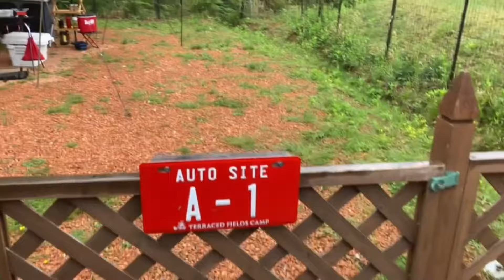ゴールデンレトリバー BOSS&LUNA家🦮岐阜県中津川市『Terraced fields camp』でキャンプ🏕️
ゴールデンレトリバー BOSS&LUNA家、GWの最初に岐阜県中津川市に出来たキャンプ場『Terraced fields camp』さんのドッグランサイトへ行って来ました😊
我が家から下道で１時間半程で着くので近くに出来たのはとてもありがたいです✨
そして棚田に出来た最高の景色✨
オーナーさんも親切で看板犬あんちゃんも可愛くて施設も綺麗で癒されました♬
また6月に予約をしているのでまた行く日が楽しみです♬